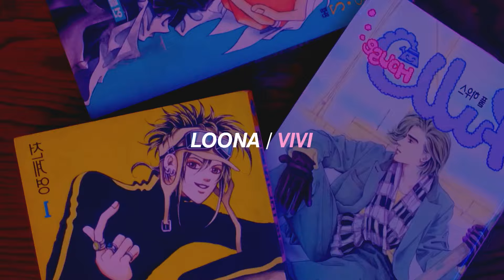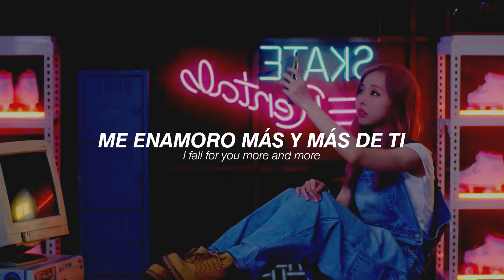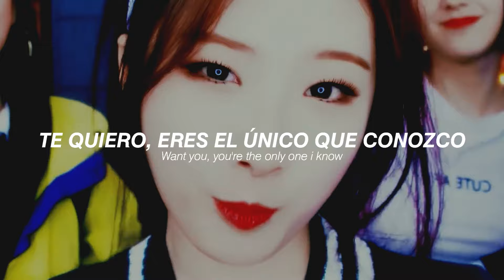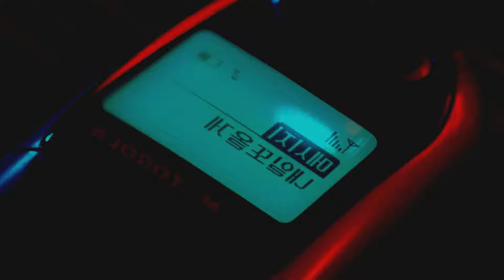LOONA/ViVi – Everyday I Love You || sub. español/lyrics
stan loona